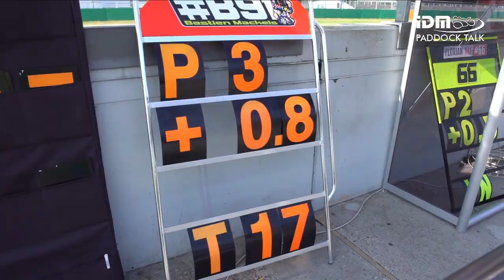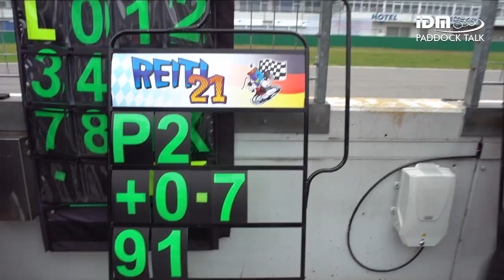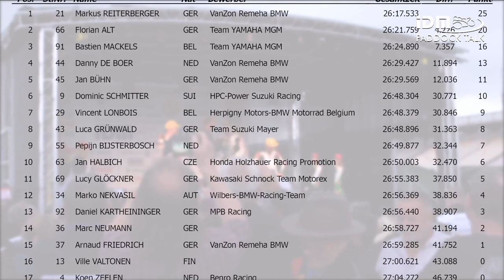IDM FINALE Hockenheim Paddock Talk - Samstag mit Ralf Waldmann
Paddock Talk vom IDM Saisonfinale am Hockenheimring.

Moderation: Edgar "Eddie" Mielke
Studiogäste: Markus Reiterberger, Ralf Waldmann, Marcel Philipp Bach
Produktion / Redaktion: radioviktoria / Stephan Kraus